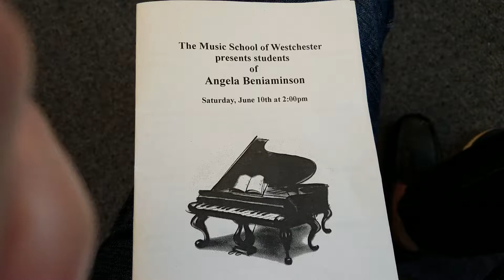Eddie's Piano Concert - June 10 2017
Eddie Hajjar Piano Concert
. Italian Polka - Rachmaninof
. Taking it Easy - W. Gollock